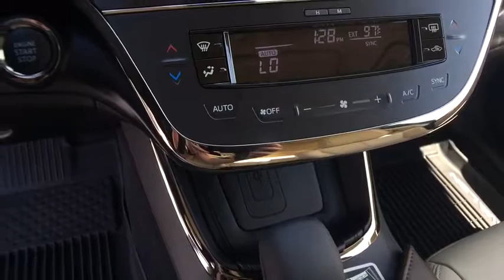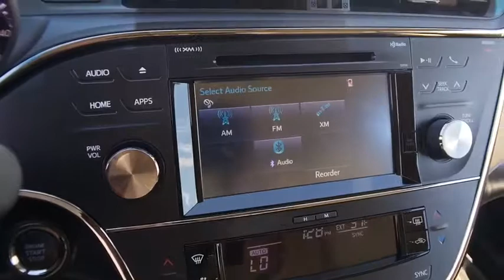2018 Toyota Avalon Carson City, Reno, Northern Nevada, Dayton, Lake Tahoe, NV 59233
2018 Toyota Avalon
2018 Toyota Avalon XLE Premium - Stock#: 59233 - VIN#: 4T1BK1EB0JU267356

The 2018 Toyota Avalon exudes a sophisticated confidence others aspire to. Its sculpted lines and powerful curves create a stunning profile, while the bold grille and stylish available LED headlights help you stand out anywhere. Avalons cockpit is custom tailored to the driver. When you sit down in the Avalon, the world around you disappears. An acoustic noise-reducing windshield and windows soundproof the cabin, creating a silent retreat. Passengers ride in comfort as well. The spacious rear seats offer plenty of leg room thanks to a near-flat rear floor. Step on the gas and feel the rush unleashes by the 3.5l V6 engine powered by 268hp and 248lb.-ft of torque. Even with all of this power, the engine of the Avalon remains incredibly gas efficient. The multi-information display (MID) shows you everything you need to know  see how much gas you have left, check your current MPG, and more.